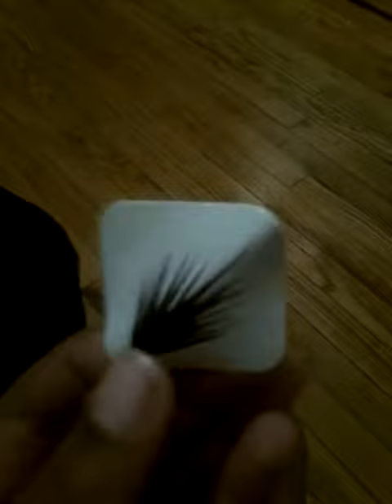Jelwery challenge 60 video